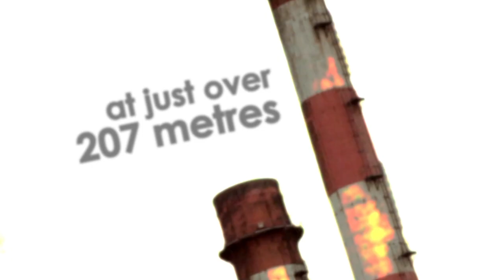Dublin Chimneys (ChimeneasDublin )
micro informativo sobre las chimeneas de la antigua generadora electrica de la península de Poolsberg, Dublin. Uno de las vistas más icónicas de la capital irlandesa.

informative  short about the Chimney´s of the old electric generating station, situated on the Poolsberg bay, in Dublin, Ireland.

Realizado por Lutiago Films con
- made by Lutiago Films with:
canon 7d
canon 600d
Final Cut Pro X
After Effect
Photoshop